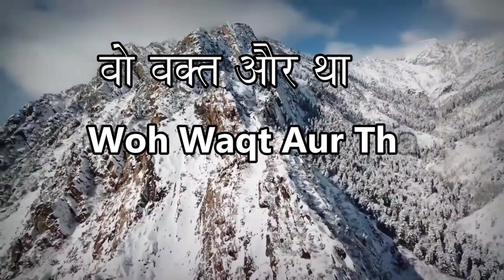ALKA - Woh Waqt Aur Tha | वो वक्त और था | Fr. Salate Nathan SVD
Music & Composition
Fr. Salate Nathan, SVD

Lyrics
Thomas Willium Butterfield

Singer
Garun Mishra

Music Arrangement
Pratheesh

Vedio Editing
Sahil Pereira

It is a Nav Sadhana production.
Grateful to Fr. Christy.

Coordination
Daniel Moraes